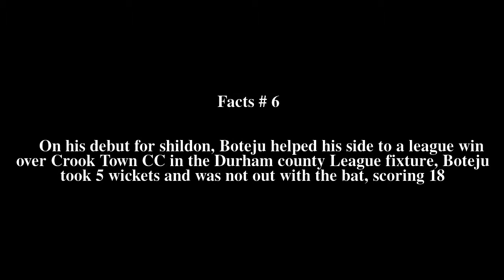Hemantha Boteju Top # 8 Facts